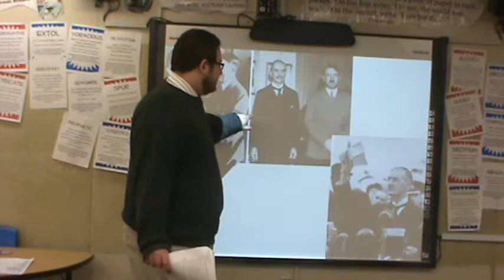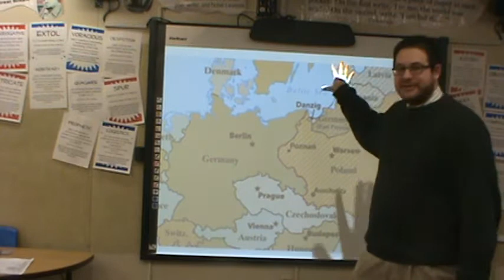7 2 Polish Independance